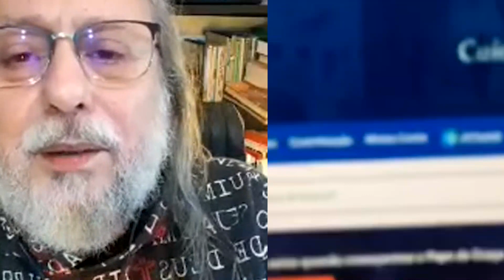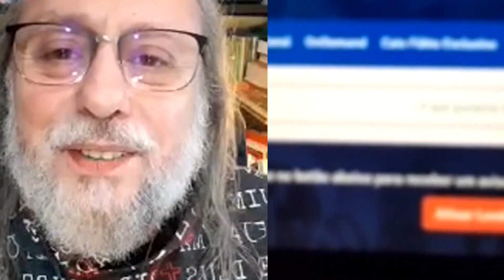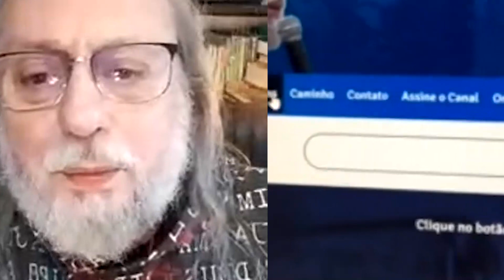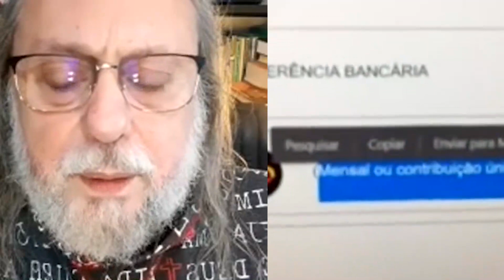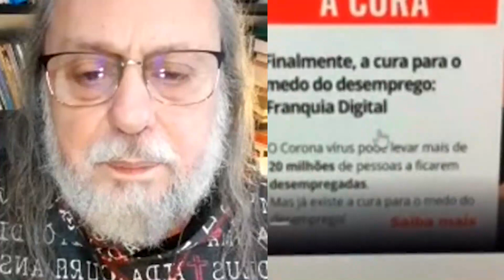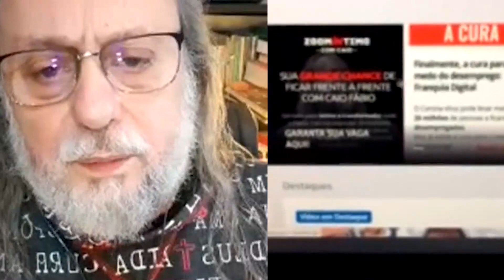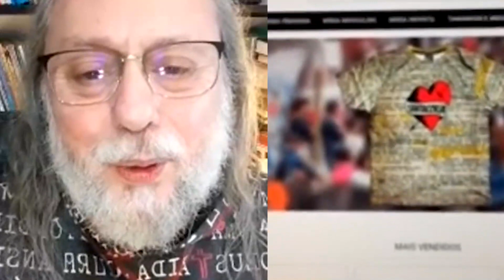Papo de Graça - 21.05.2020 - Íntegra